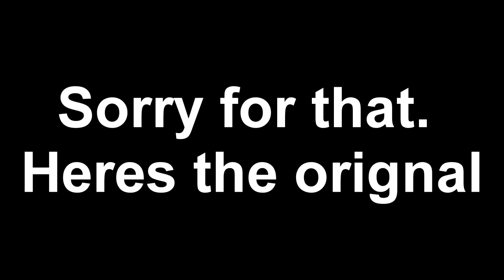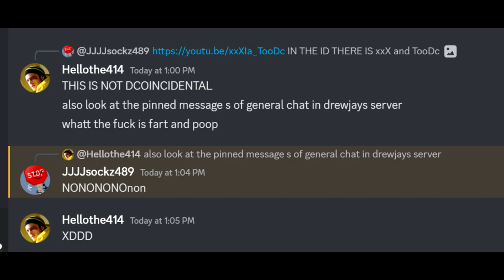The 1st Discord Messages Custom Source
i reuploaded it cuz people want this video
another custom source already? damn mugman
the people in the source:
jjjsocks doesnt have a youtube channel so i cant link him
i updated the thumbnail cuz old one kinda bad
why did i make this funny...
use it cuz its slighty better than my other custom sources